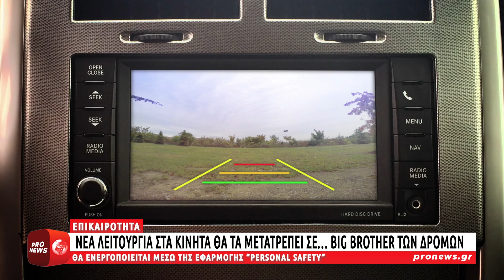Νέα λειτουργία στα κινητά τηλέφωνα θα τα μετατρέπει σε… Big Brother των δρόμων